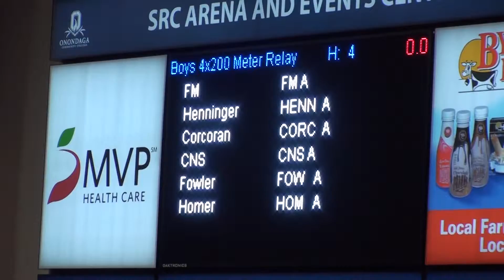Bville boys track 4x200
Baldwinsville boys indoor track 4x200